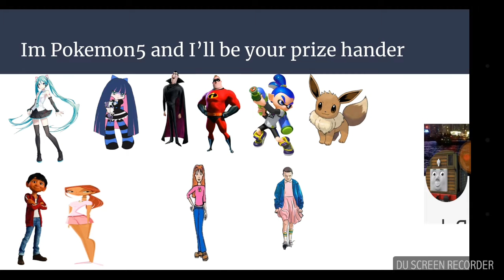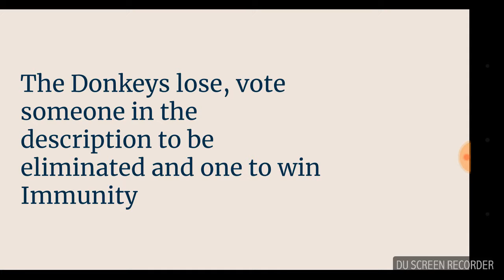Character Elimination Season 7 Ep.6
Bo
Pillow
Lily
Pacifica Northwest (Immuned)
Jona Beck
Cyrus
Helga
Carl
Libby